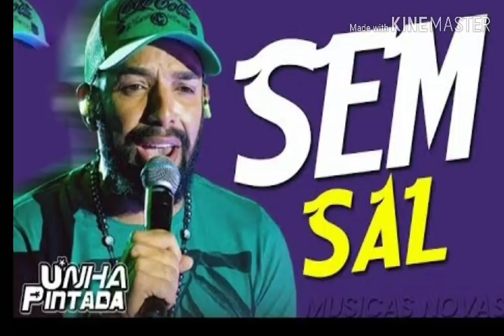SEM SAL - UNHA PINTADA (MÚSICA NOVA)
Artista:   Unha pintada

Álbum:  CD Verão 219

Marília Mendonça

letra:Não aceitou o nosso fim
Tá desesperado, falando de mim
Tá me queimando por aí
Meu nome na sua boca anda bem docin'

E quem ouve palavra não ouve pensamento
Tá se mordendo por dentro, tá se mordendo por dentro
Cara amarrada não apaga sentimento

Tá espalhando por aí que eu esfriei, que eu tô mal
Que eu tô sem sal, realmente eu tô
Sem saudade de você
Eu já fiz foi te esquecer

O objetivo deste canal é promover os Artistas, Produtoras e os produtores emergentes. Se você tiver algum problema com um dos meus vídeos, entre em contato comigo apartir de (E-mail, Facebook, comentário) e eu vou removê-lo imediatamente.